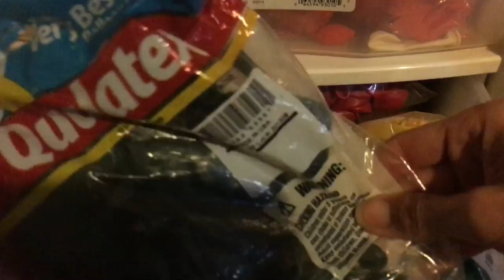Balloon Storage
See how I store my balloons!